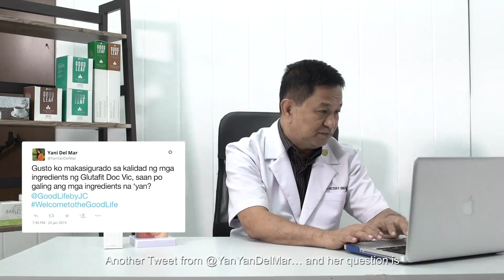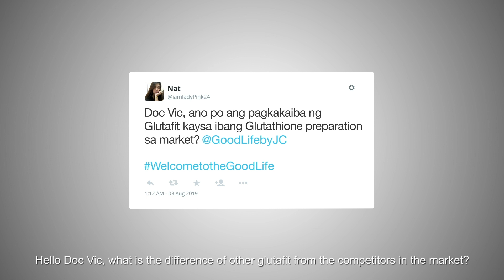JC Good Life Health Forum: Benefits of Glutafit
How to achieve glowing skin and slender body?

Hear from our Good Life Medical Trainer, Dr. Victor Escueta as he shares to us the important benefits of Glutafit!